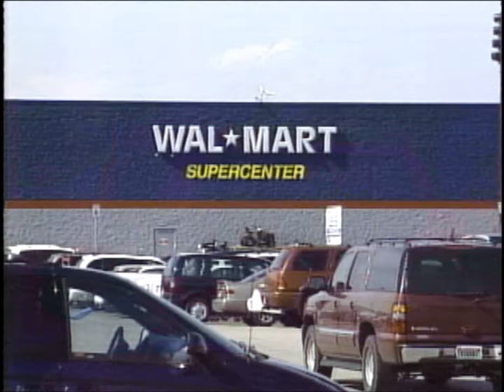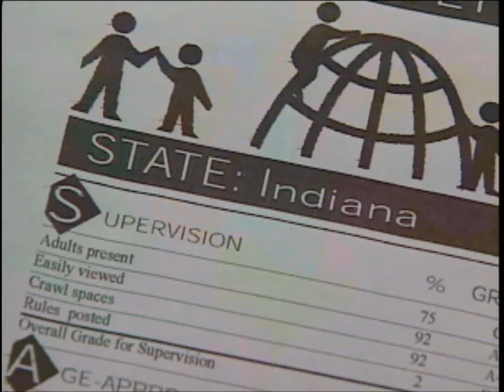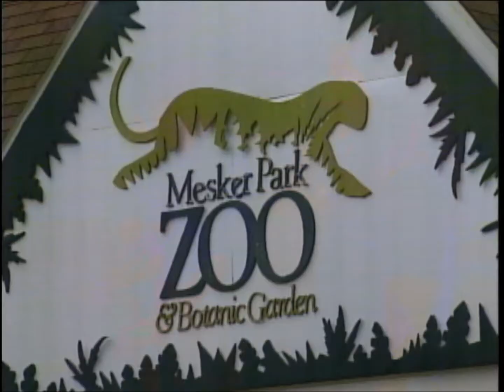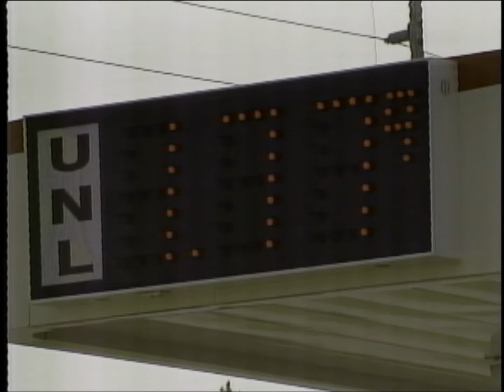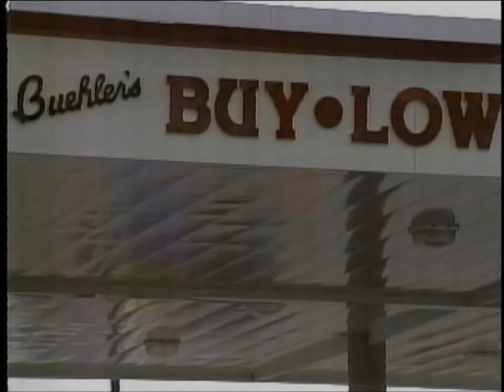On Your Side Reports Greg Waite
While working as Consumer Investigator at WTVW Fox 7 News in Evansville, Indiana - Greg Waite covered news you could use to help save money. His consumer segments aired during both Fox 7 News at 6 & 9 including various live reports. Here is a sampling of a few of those reports.